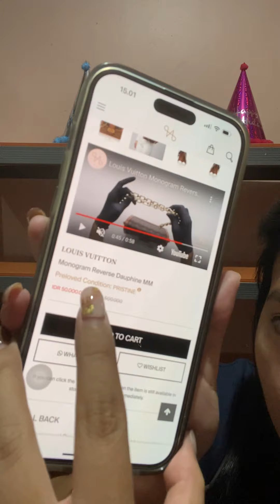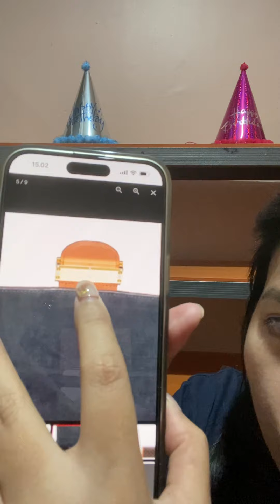RAREEE ITEM!!! LOUIS VUITTON DAUPHINE SUPER MEVVAHHHH - Admin 0857 1123 6743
Yukkk disubscribe dulu ya channel youtube channelnya ya kakak dan bunda
Minat - Silahkan Screenshot (SS) - Hubungi/Chat Admin 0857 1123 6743
Happy Shopping!!!